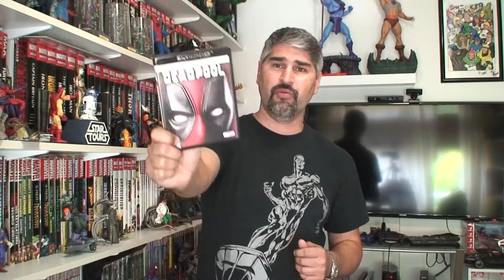Deadpool (20th Century Fox) Marvel 2016: Hablando Comic, movie review